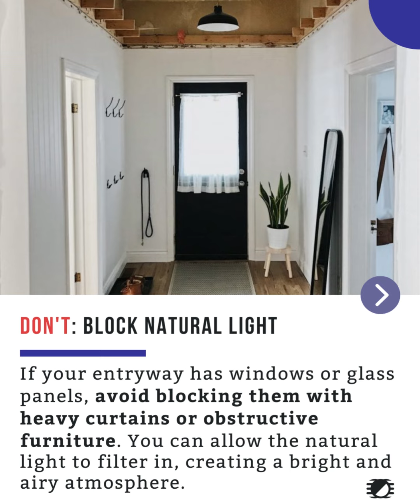Entryway Decor: DOs and DON'Ts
🚪💫 Step into a world of entryway inspiration! Swipe left to uncover the DOs and DON'Ts of creating a welcoming and stylish entryway. 🌟✨

💥💕 So don't miss out on these valuable insights! Let's dive into the world of entryway design together.

💫🚪 Share your thoughts and experiences in the comments below and let's create entryways that leave a lasting impression! 🏠💖